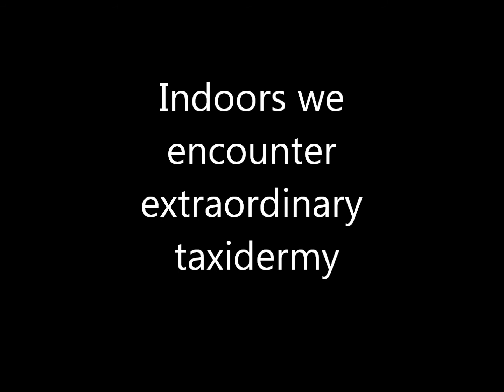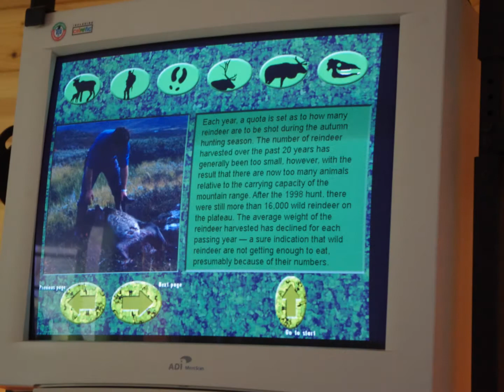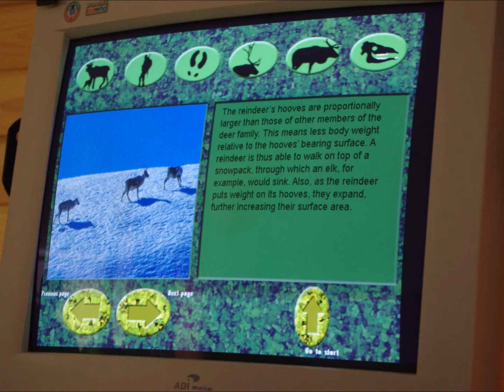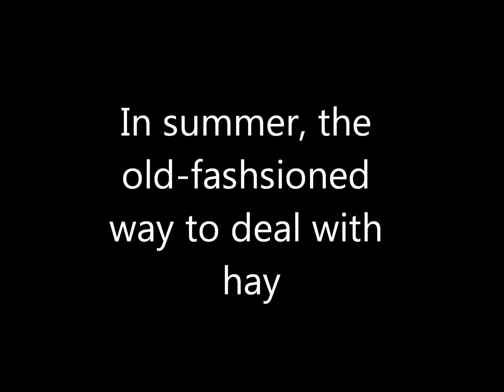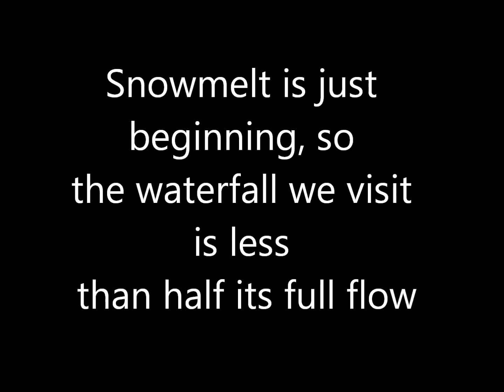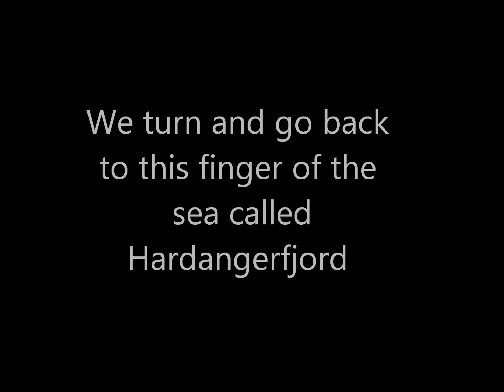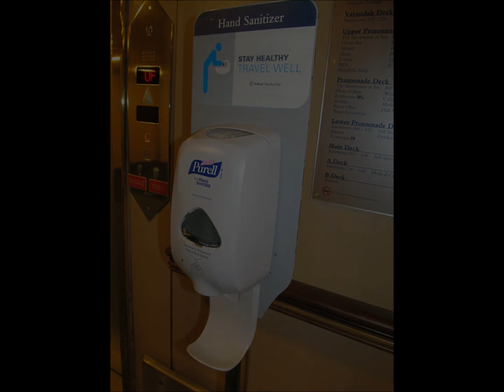Hardangerfjord & fjell_May 18, 2012.wmv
Norway's fjords are famous for snow-capped mountains and sharply shaped sides.  Here you see something of the countryside into which they reach.